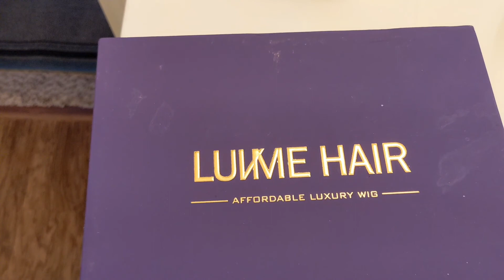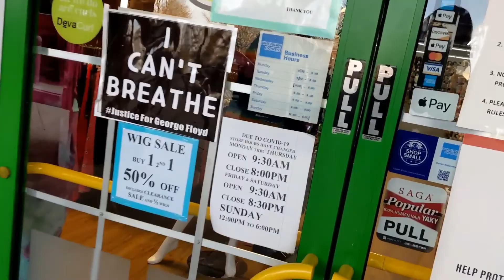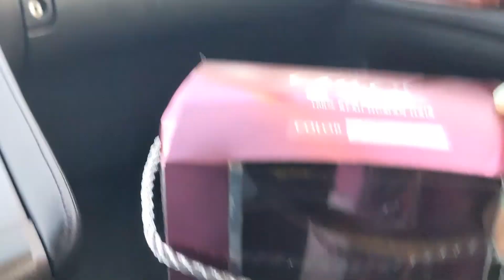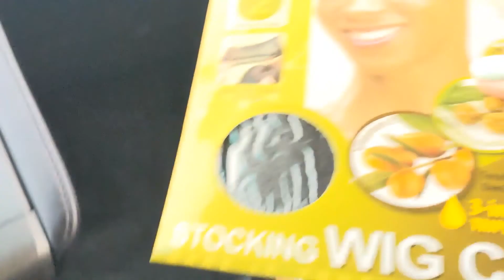VLOG | Atlanta Weather What You Need To Know | My Jurllyshe Outfits | My Cute Luvme Hair Bob Wig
I wanted to let you guys know about how our weather is in Atlanta plus give you a nice vlog on about my day and my Jurllyshe outfits that are to cute. I also wanted to show you my lacefront  human hair Bob wig I got from Luvme Hair..

My online boutique
KissOfEdge Collection